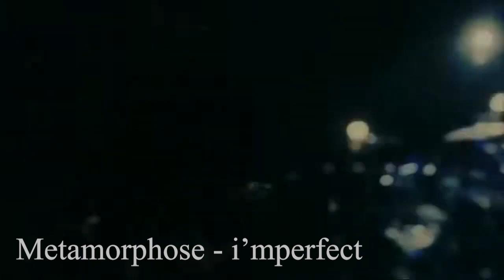TK's favorite little riff